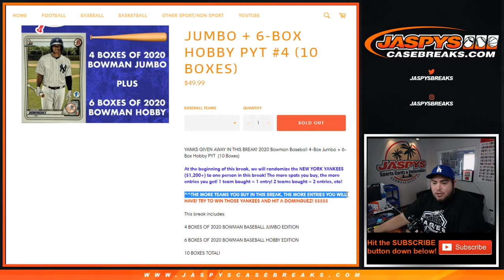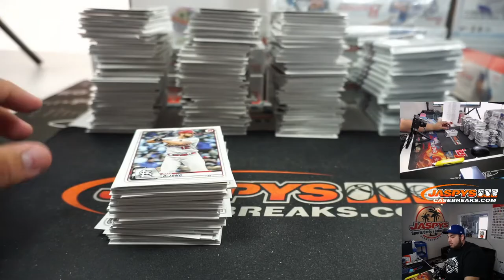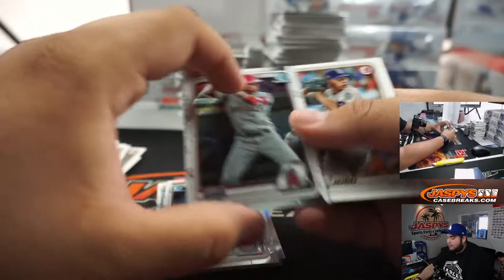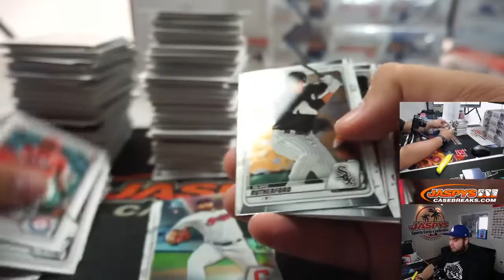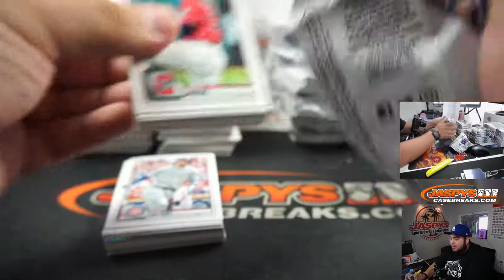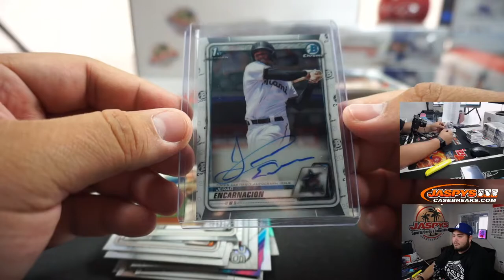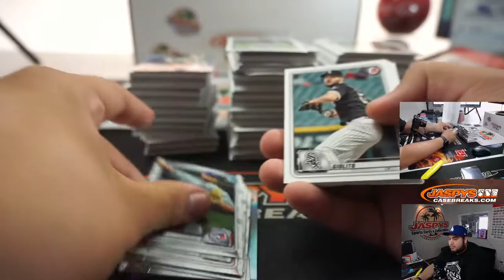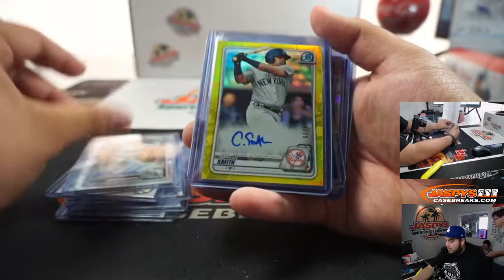SAT. 5/23 - 2020 BOWMAN BASEBALL 4-BOX JUMBO + 6-BOX HOBBY PYT #4